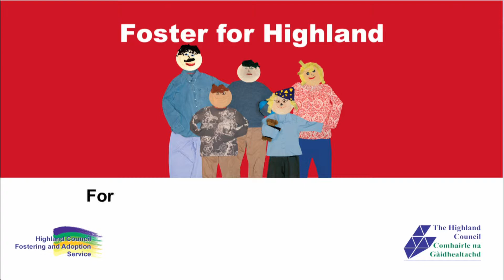Highland Council - Fostering and Adoption